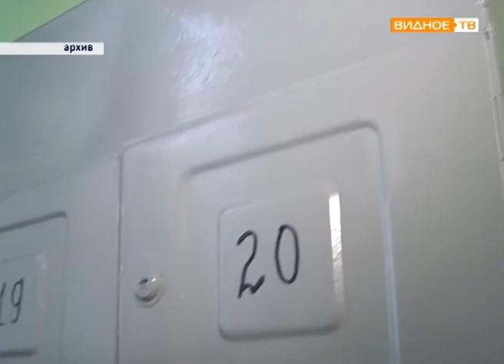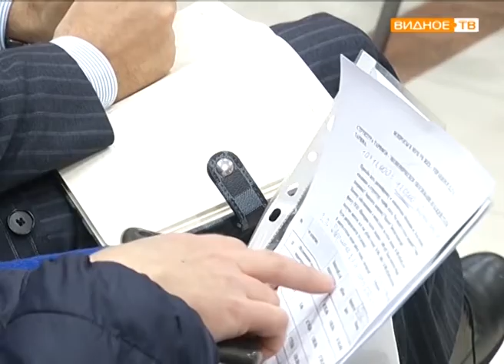Подведение итогов работы в 2017 году на форуме "Управдом"